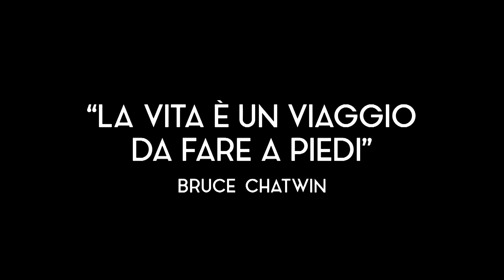Trailer | Nomad - In cammino con Bruce Chatwin | Al cinema con il CAI!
NOMAD - IN CAMMINO CON BRUCE CHATWIN
USCITA EVENTO 19, 20, 21 OTTOBRE NEI CINEMA

Titolo originale: Nomad: In the footsteps of Bruce Chatwin
Regia: Werner Herzog
Anno: 2019
Durata: 85 minuti
Paese: Gran Bretagna

Un dialogo intimo che il regista Werner Herzog imbastisce con il viaggiatore-scrittore Bruce Chatwin, uno dei più grandi autori del Novecento.

Durante gli ultimi anni della vita di Chatwin, Herzog ha collaborato con lo scrittore inglese ad alcuni progetti e fra i due è nata un’amicizia istintiva e profonda. In Nomad Herzog ripercorre le tracce dei pellegrinaggi che Chatwin ha compiuto alla ricerca dell’anima del mondo, attraversando continenti con l’inseparabile zaino che ora appartiene a Herzog, e che diventa il terzo protagonista del film.